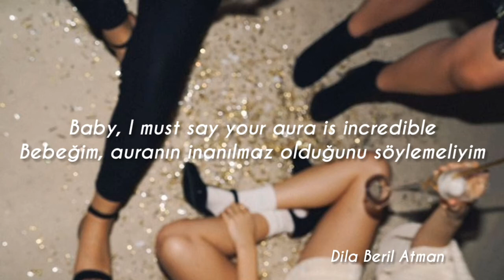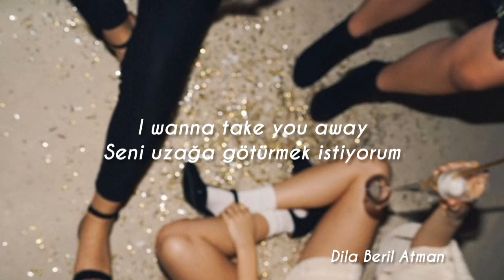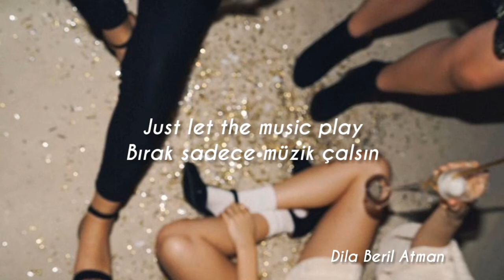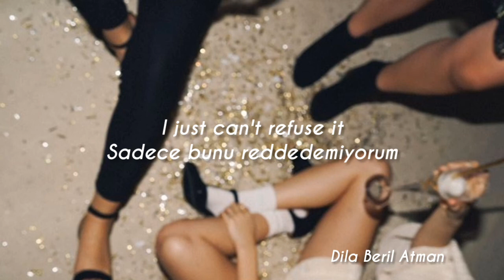Rihanna - Don't Stop The Music Türkçe Çeviri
I'm making my way over to my favourite place
I gotta get my body moving
Shake the stress away
Who knew
That you'd be up in here looking like you do
You're making staying over here, impossible
Baby, I must say your aura is incredible

But now we're rocking on the dance floor, actin' naughty

I wanna take you away
Let's escape into the music, DJ let it play
I just can't refuse it
Like the way you do this
Keep on rockin' to it
Please don't stop the, please don't stop the